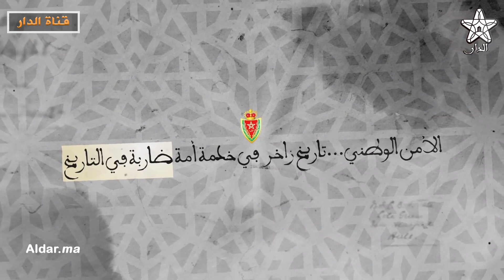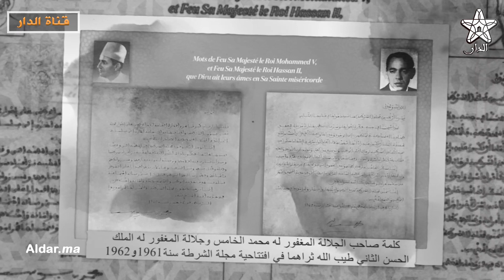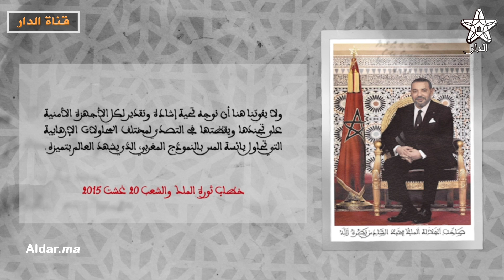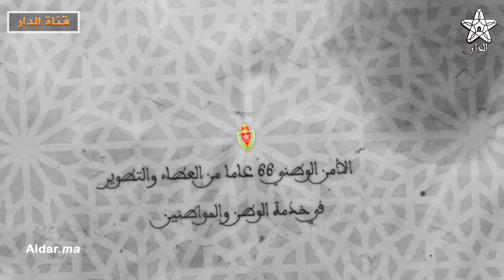الأمن الوطني..تاريخ زاخر في خدمة أمة ضاربة في التاريخ